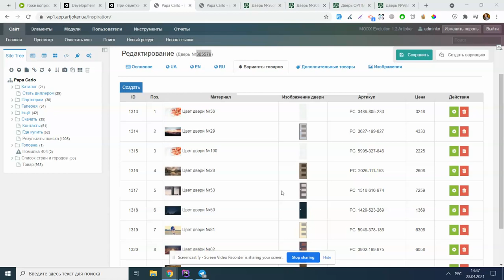Тест импорт товара цены меняются